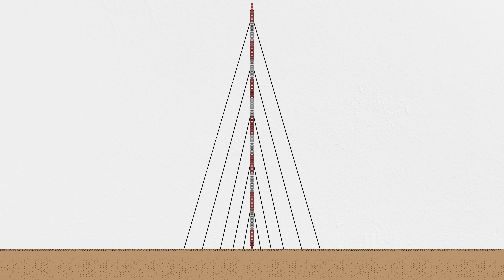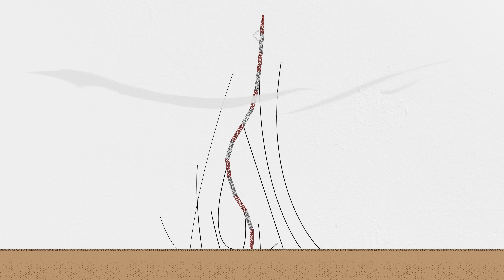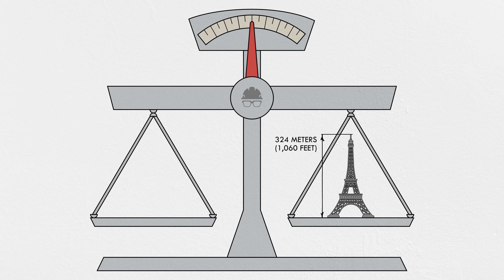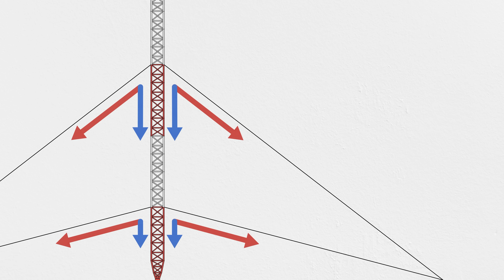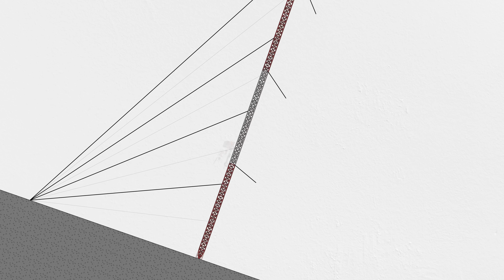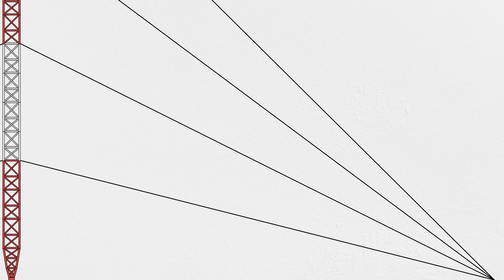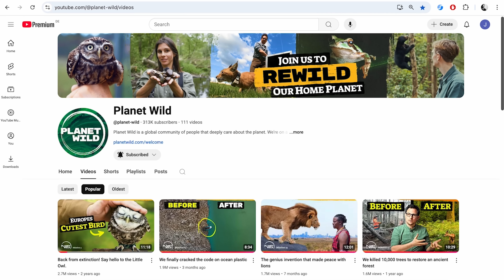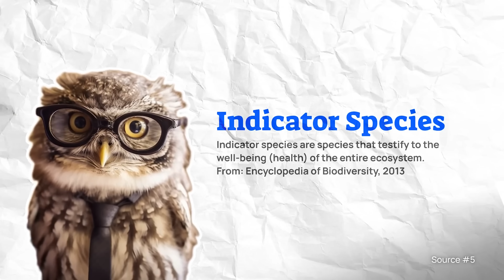The Bizarre Bases of Antenna Towers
Want to restore the planet’s ecosystems and see your impact in monthly videos? The first 100 people to join Planet Wild with my code PRACTICAL10 will get the first month for free
If you want to get to know them better first, check out their project protecting the Little Owl

An ode to the engineering of guyed masts: Cool to look at, incredibly tall, just rare enough that seeing one is kind of special.